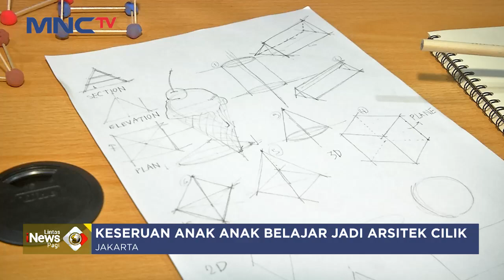Isi Liburan Asah Keterampilan, Belajar jadi Arsitek Cilik - LIP 07/07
Saksikan info berita terkini di:
Lintas iNews Pagi: Senin – Sabtu Pukul 04.20 WIB
Lintas iNews Siang: Senin – Jumat Pukul 11.30 WIB
Lintas iNews Malam: Senin – Sabtu 00.30 WIB
Lintas iNews: Setiap Hari 09.00 | 10.00 | 13.00 | 14.00 | 15.00